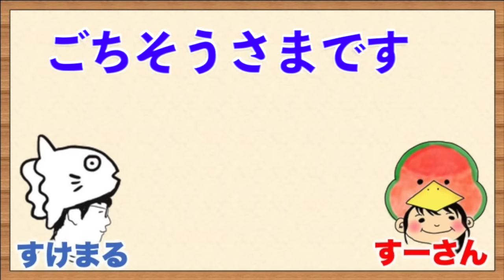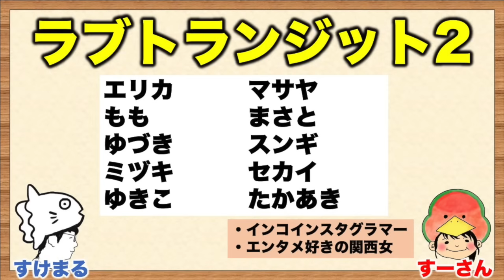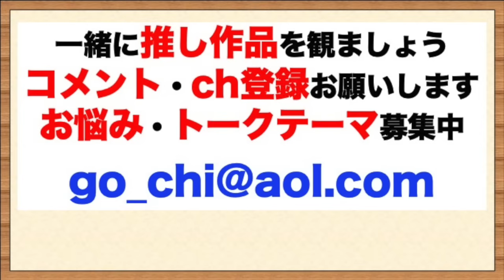【ラブトラ２】衝撃すぎる結末について…男女で徹底討論！／最終話 感想・考察／ラブトランジット2／LOVE TRANSIT／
● Prime Video 『ラブ トランジット』シーズン2

《SNS》
●すけまる／／／Twitter：@gochi_enter